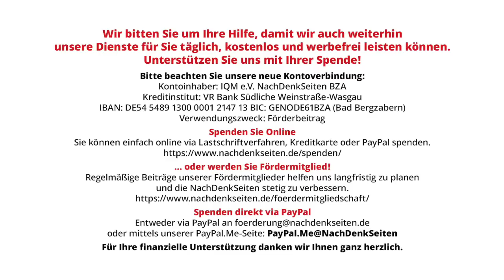Bundeswehr-PR-Kampagne: Was zählt, wenn wir wieder Stärke zeigen müssen? Gegenfrage: Warum wieder?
Bundeswehr-PR-Kampagnen-Reiter fragen: Was zählt, wenn wir wieder Stärke zeigen müssen? Gegenfrage: Warum wieder? | Frank Blenz | NachDenkSeiten-Podcast | 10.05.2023

Ein Plakat, genauer eines der vielen Werbeposter der Bundeswehr, öffentlich bestens positioniert an einer Haltestelle der Straßenbahn und so für jeden sichtbar, von unserem Steuergeld bezahlt, mag für den gedankenlosen Mitläufer kein Problem sein. Die Fragestellung auf diesem samt einem einzigen, kleinen Wort ist aber ein Problem und somit auch das Poster: „wieder“. Dieses Wort „wieder“ ist eine Offenbarung, es stellt einen weiteren Riss der Dämme dar, die zunehmend nach und nach brechen und womöglich aus Frieden Krieg werden lassen, wobei der Krieg schon tobt… Ein Zwischenruf von Frank Blenz.

Artikel veröffentlicht am: 10. Mai 2023 um 11:30
Autor: Frank Blenz (Gastbeitrag)
Sprecher: Tom Wellbrock